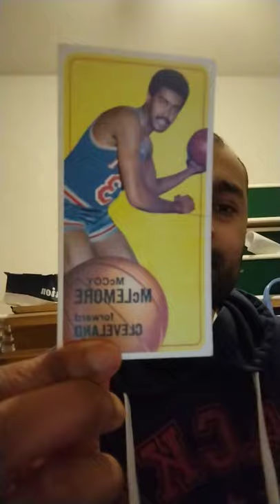McCoy McLemore Forward Cleveland